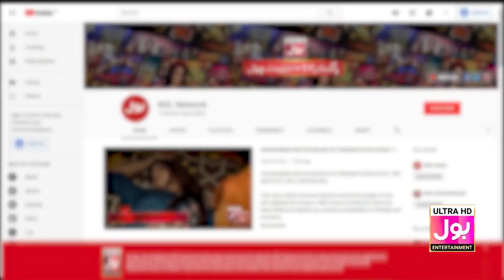Huma Nawab Media Ki Field Mein Kesy Aien ?| BOLNights With Ahsan Khan | Best Scene